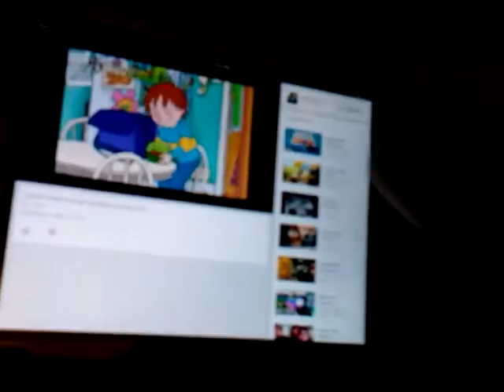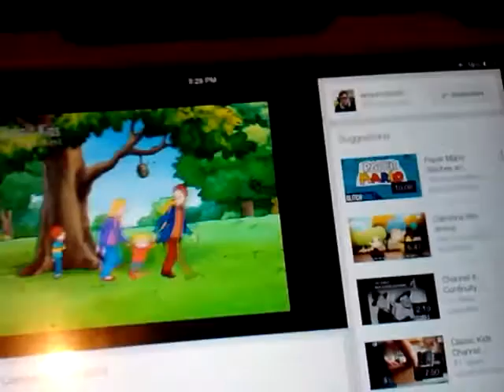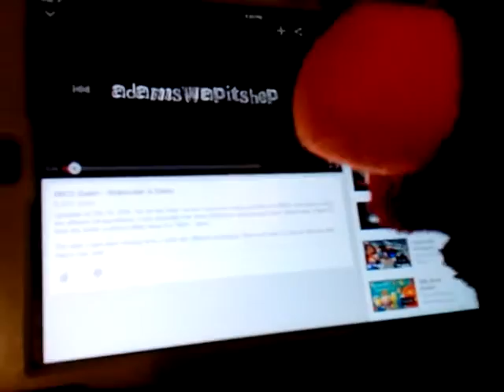erranmann43 & LewisTeaglePresents FTW Trailer